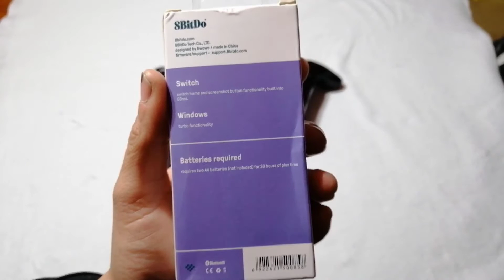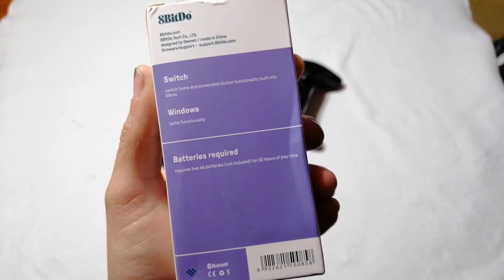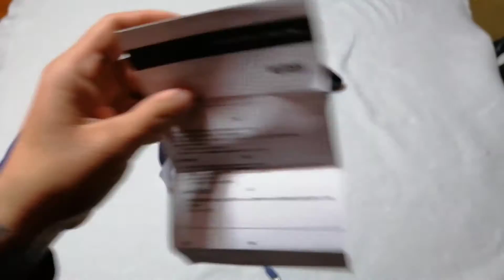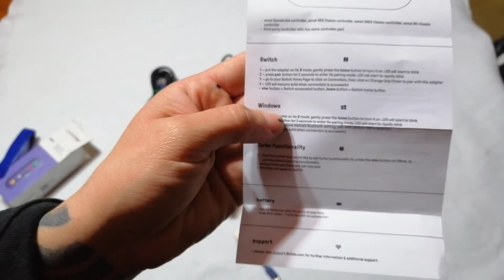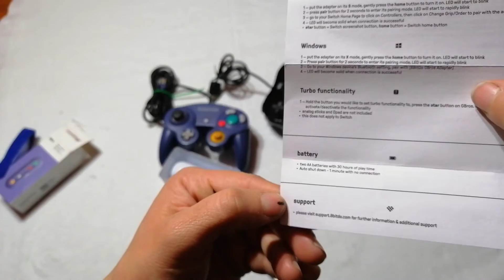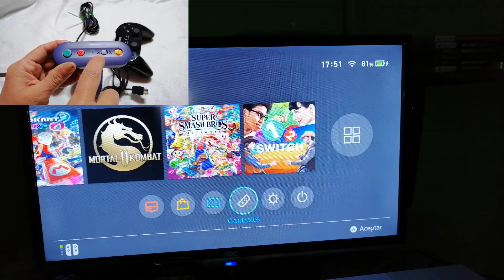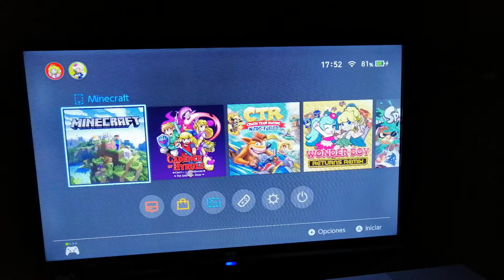Tutorial 8BitDo, como conectar controles de gamecube, snes mini, nes, y control clasico de wii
Todoparatuconsola1 en skype
Gracias.